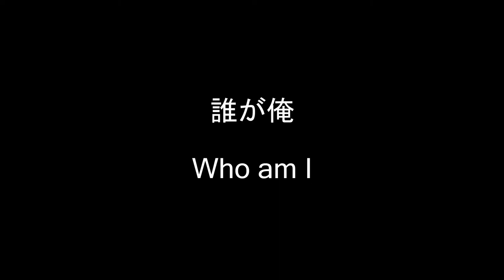【Namine Ritsu】Who am I【UTAU Original】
A clunky little song about absurdity. Japanese is not my first language, so if you have any advice for how to structure it better, please feel free to tell me!

VB used is Ritsu Strong. Art used is kikunoji and is from Canon's website.